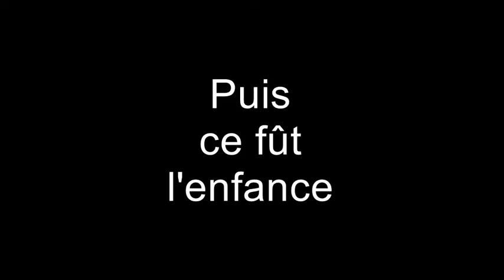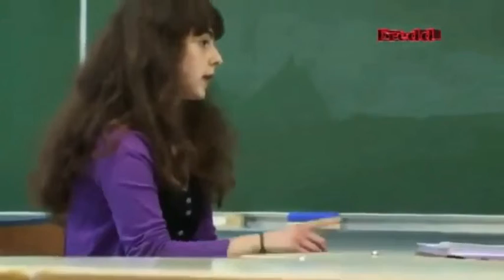gwendoline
Les 18 ans de Gwendoline